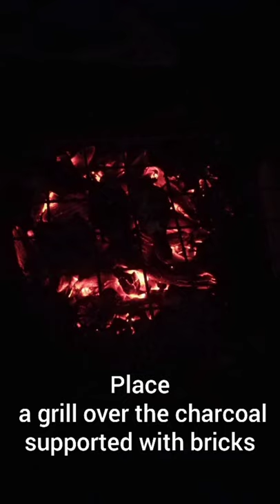Lockdown grilled chicken|With coconut shell charcoal|DIY at home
Prepared grilled chicken with coconut shell charcoal at home. Chicken pieces were marinated the previous day and kept in refrigerator in an airtight container. Marination was done with ginger-garlic paste, curd/lemon juice, chilly powder, turmeric powder, coriander powder, black pepper powder, chaat masala and salt. Ensure to keep aside the marinated chicken atleast 4 hours prior to grilling.